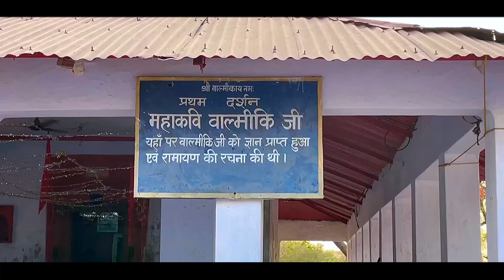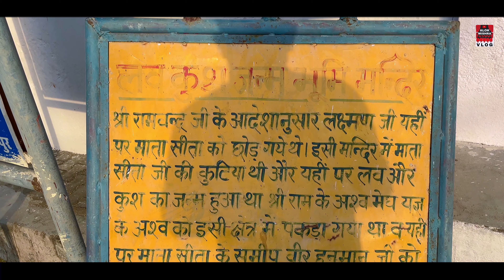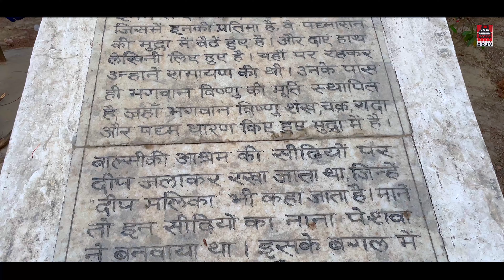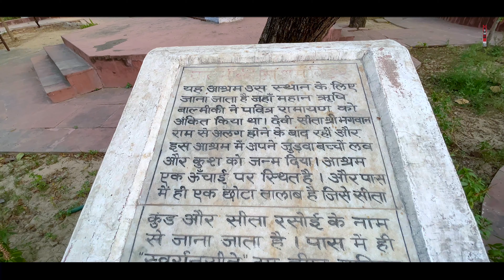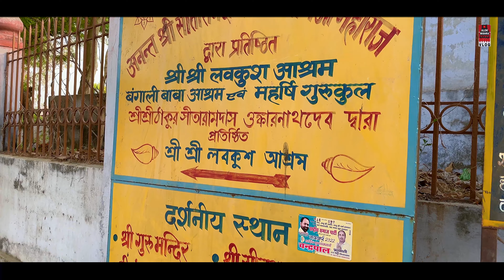वाल्मीकि आश्रम बिठूर । Valmiki Ashram Bithoor | बिठूरदर्शन भाग-२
प्राचीन ग्रंथ, रामायण, से संबंधित होने के कारण बिठूर को एक प्रमुख धार्मिक स्थान माना जाता है। शहर में वाल्मीकि आश्रम है। यह मान्यता है कि ऋषि वाल्मीकि ने इसी आश्रम में रामायण की रचना की थी। देवी सीता ने अपने देशनिष्कासन के समय वाल्मीकि आश्रम में शरण ली तथा लव और कुश को जन्म दिया। वाल्मीकि आश्रम के अंदर एक जगह को लव-कुश जन्मस्थल के रूप में जाना जाता है। यह भी कहा जाता है कि लव-कुश ने इसी स्थान पर वाल्मीकि से अपनी शिक्षा प्राप्त की। आश्रम में सीता रसोई भी हैं, जो माना जाता है कि उनके देशनिष्कासन के दौरान देवी सीता की रसोई थी। एक अन्य स्थान, सीता पाताल प्रवेश, वह स्थल है जहाँ उन्होने धरती माता के साथ सम्मिलित होने का निर्णय लिया। इसके अलावा, यह भी मान्यता है कि भगवान हनुमान को लव, कुश और देवी सीता के स्थान की खोज करते हुए वाल्मीकि आश्रम में रहना पड़ा था। इसलिए, वाल्मीकि आश्रम का अत्यधिक धार्मिक महत्व है।
वाल्मीकि आश्रम बिठूर । Valmiki Ashram Bithoor